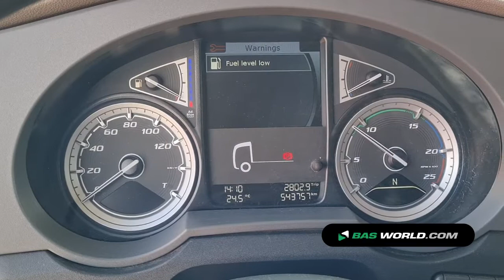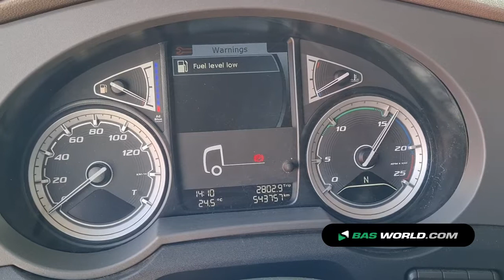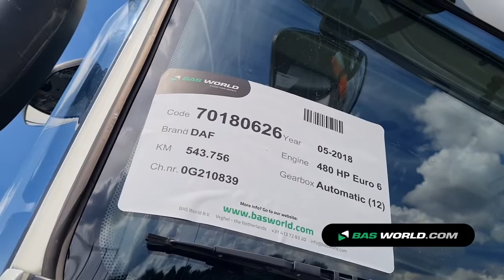70180626 DAF XF